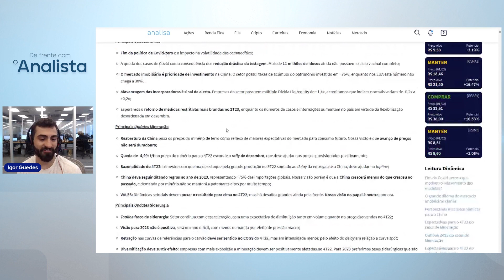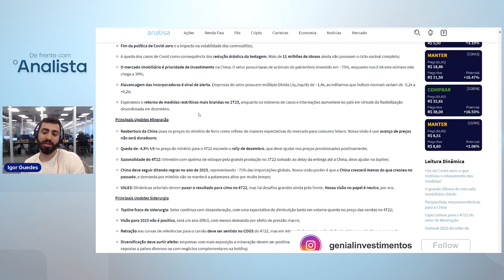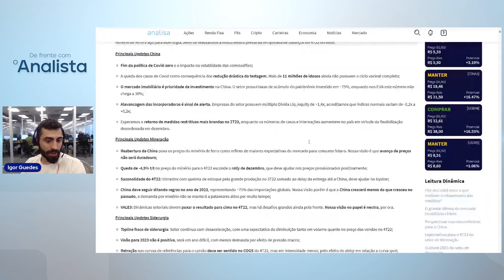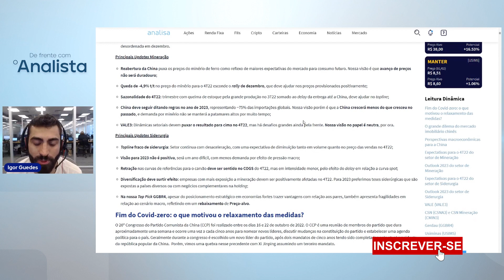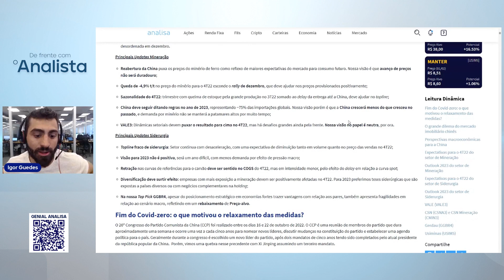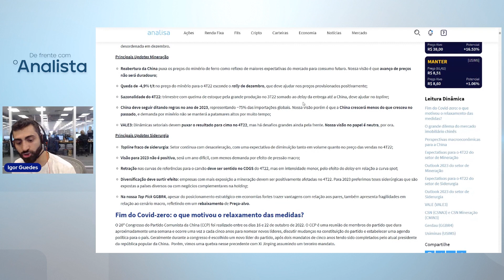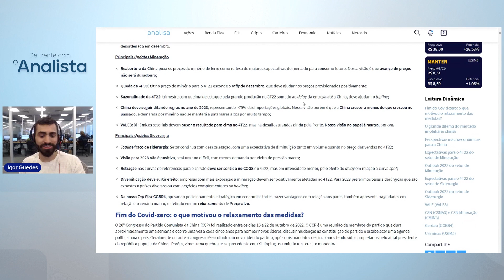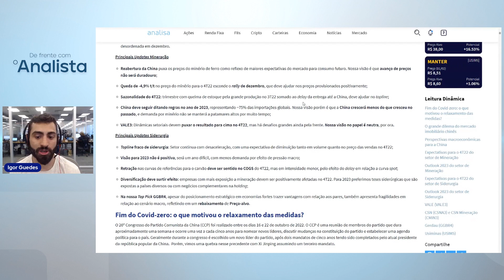PRÉVIA 4T22 METAIS, MINERAÇÃO E REABERTURA DA ECONOMIA DA CHINA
No vídeo do "De Frente com o Analista", o analista, Igor Guedes comenta sobre a reabertura econômica da China e da prévia de resultados do 4º trimestre de 2022 de metais e mineração.

Entendemos que esse é um momento oportuno para apresentarmos a nossa perspectiva sobre a reabertura da China em 2023, mercado de commodities de minério de ferro e aço para siderurgia, além de realizarmos a nossa leitura prévia da temporada de balanços do 4T22 do setor.

Tanto o vídeo quanto o relatório comenta sobre a prévia do 4T22 das empresas Vale (VALE3); CSN Mineração (CMIN3); CSN (CSNA3); Gerdau (GGBR4) e Usiminas (USIM5).

Assista e saiba tudo sobre as empresas antes de investir!

Para dúvidas e informações, escreva nos comentários que em breve nossa analista retornará!